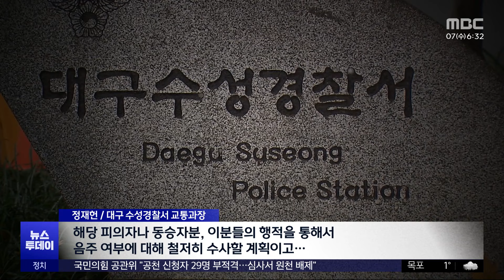배달 오토바이 치고 '뺑소니'‥50대 가장 중태 (2024.02.07/뉴스투데이/MBC)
오토바이로 배달 일을 하던 50대 가장이 외국인이 몰던 차에 뺑소니를 당해 중태에 빠졌습니다. 사고를 낸 운전자는 구호조치도 없이 차를 버리고 달아났다가 16시간 만에 잡혔는데, 술에 취한 상태였습니다.